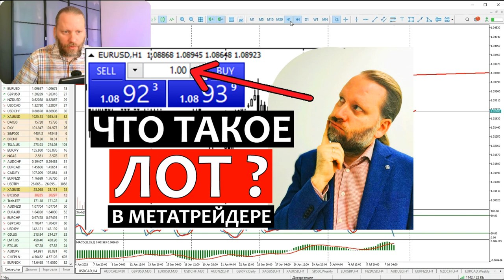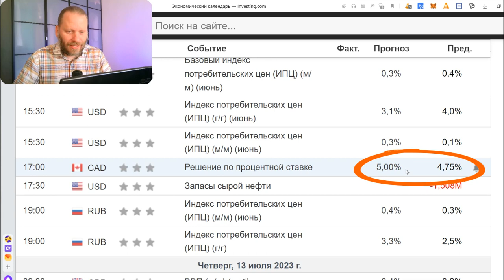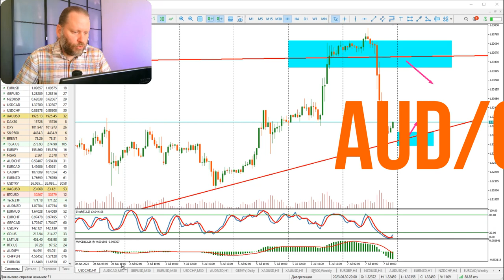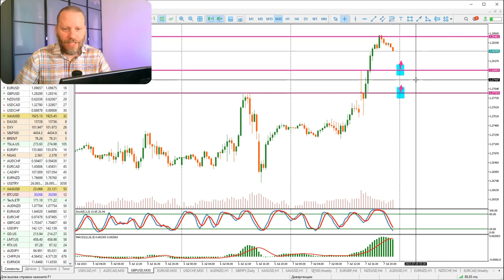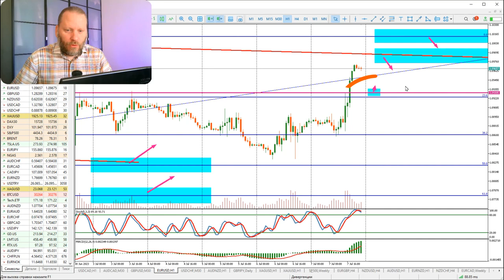Как заработать на КАНАДСКОМ ДОЛЛАРЕ? Роман Корнев Обзор 10.07.2023 | AMarkets